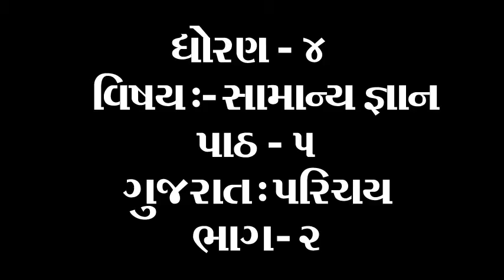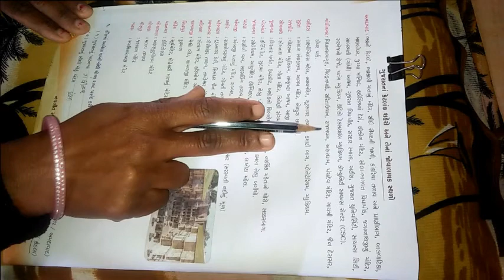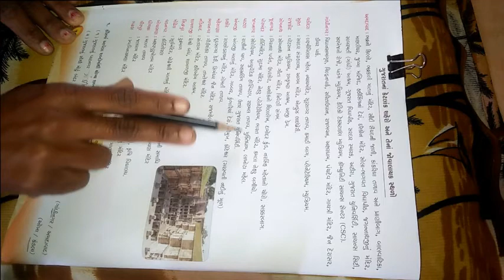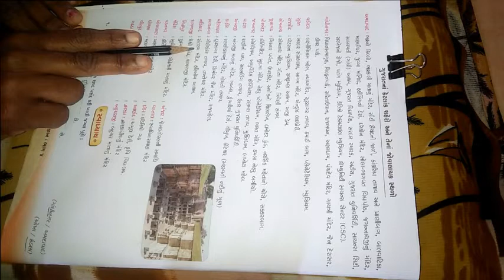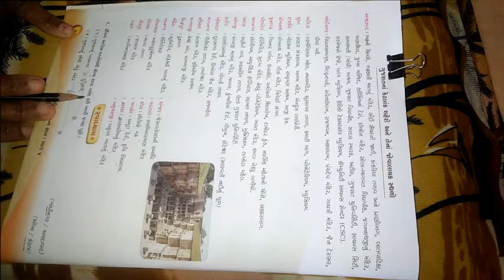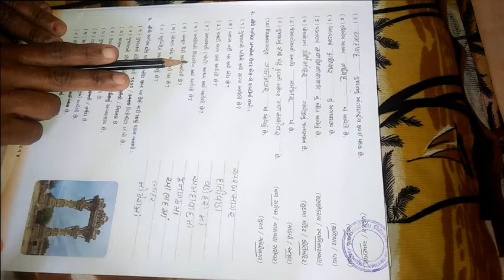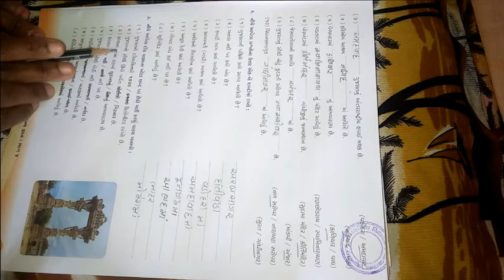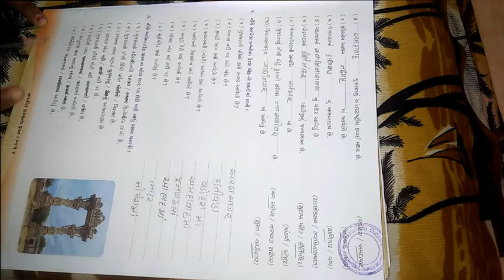ધોરણ ૪ વિષય સામાન્ય જ્ઞાન પાઠ ૫ ગુજરાત પરિચય ભાગ ૨